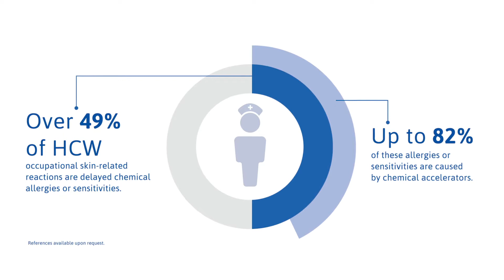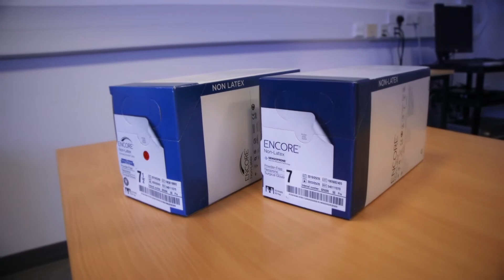Dr. Liao: Severe Contact Dermatitis Caused by Chemicals in the Surgical Gloves Nearly Cost Me My Job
Dr. Liao explains how he was left to his own devices in his struggle against a Type IV chemical allergy, caused by chemical accelerators in the surgical gloves he was wearing.
He advises his healthcare colleagues, who may be struggling with similar issues, that seeking and demanding professional treatment can avoid having to go through years of agony, or having to give up their professional career.